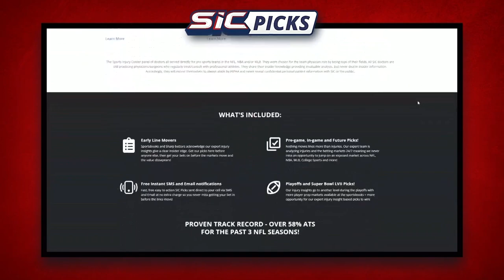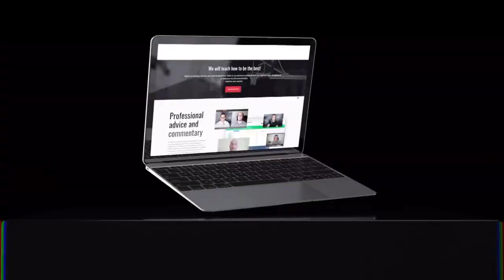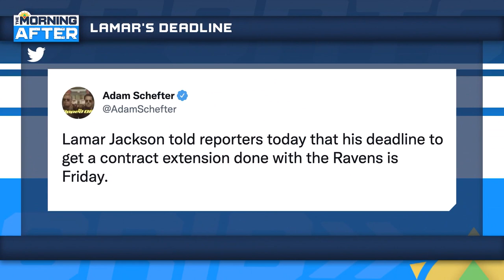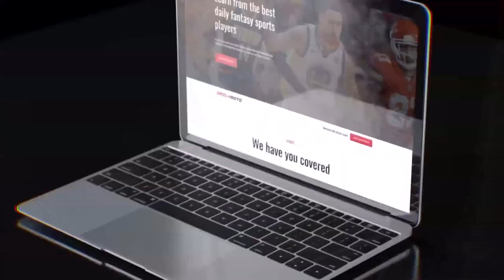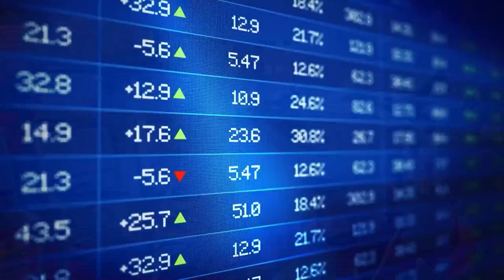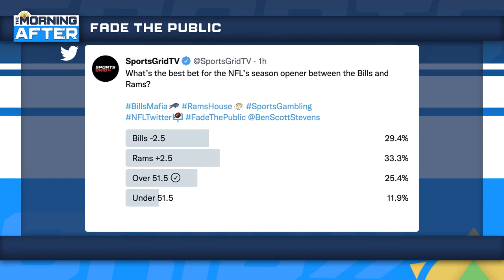Bills Vs. Rams Detailed Analysis, NFL Week 1 Previews | The Morning After Hour 1, 9/8/22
Ben is joined by special guest Donnie "Rightside" Seymour in the opening hour as they discuss Thursday night's matchup between the Buffalo Bills and Los Angeles Rams plus the guys look around the league at the other action taking place this weekend in the NFL.